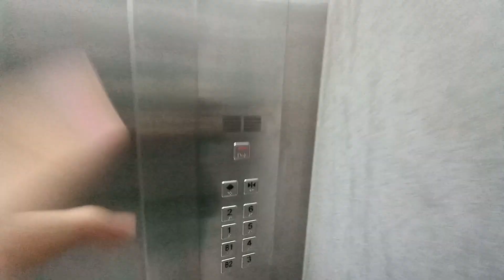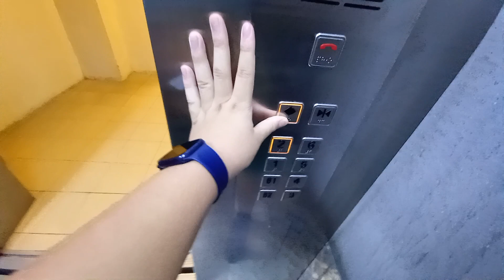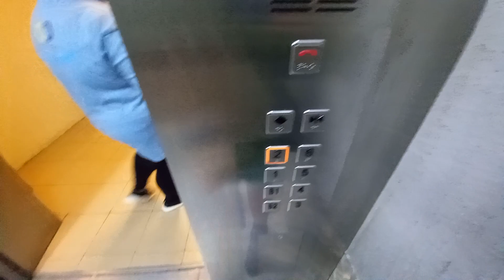[Retake] Hitachi Freight Elevator at Cuppage Plaza.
Singapore Elevators & Trains films the cargo lift at Cuppage Plaza in Orchard, Singapore.

Date taken: February 19 2022
Floors served: B2, B1, 1 to 6
Year installed: 1979
Year modernized: 2019